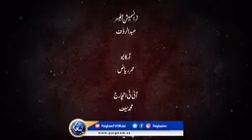Fode funsi ka dam